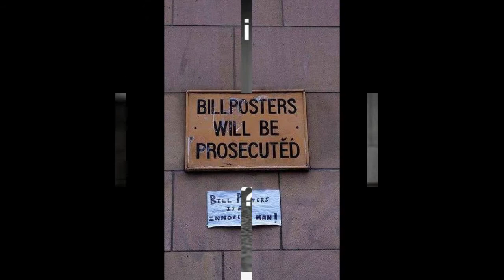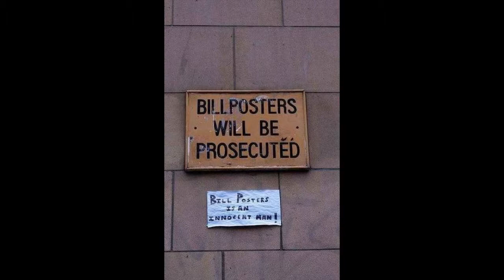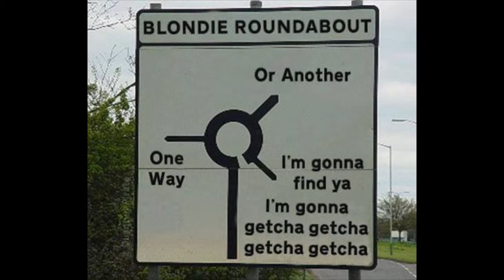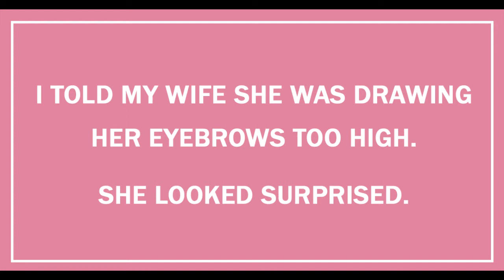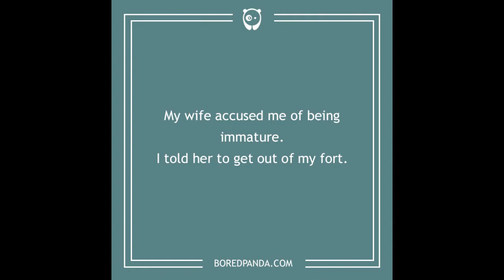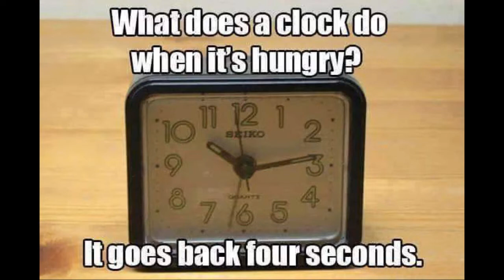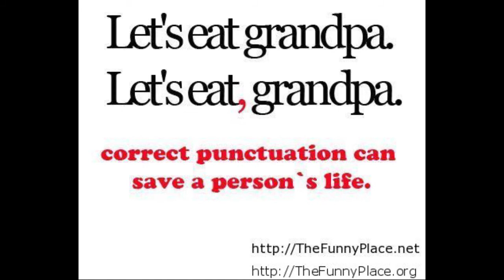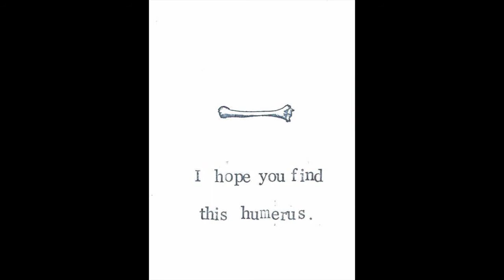jungle mix episode 3 revenge of the sith!!!!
another jungle mix... enjoy!!!